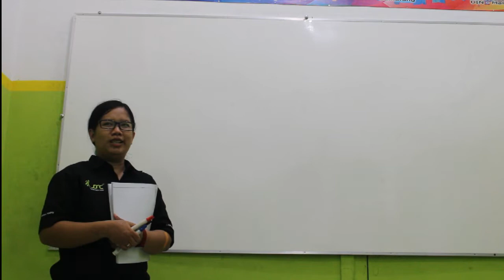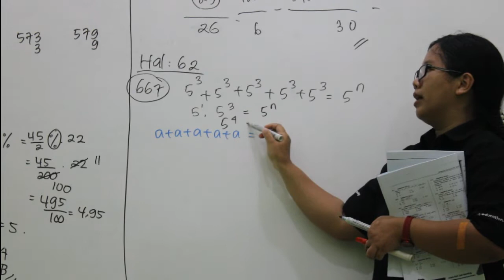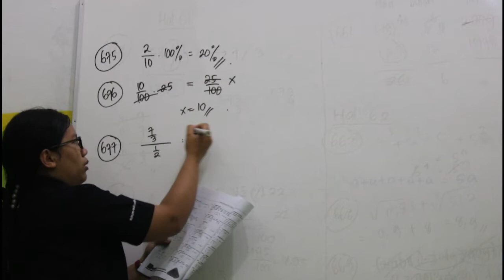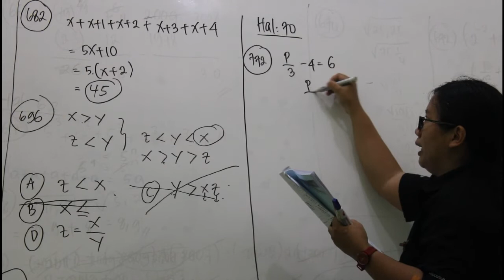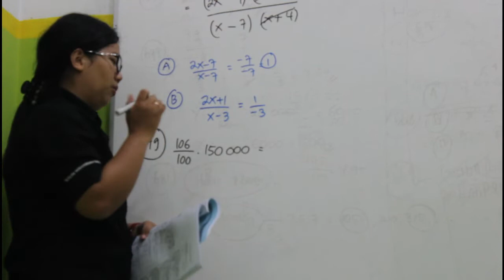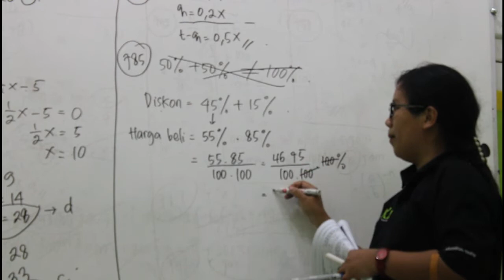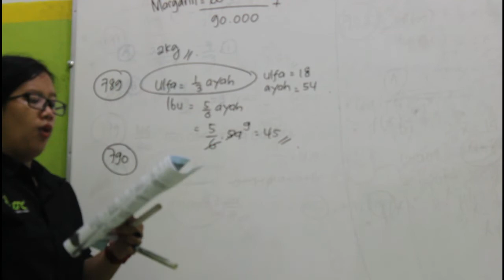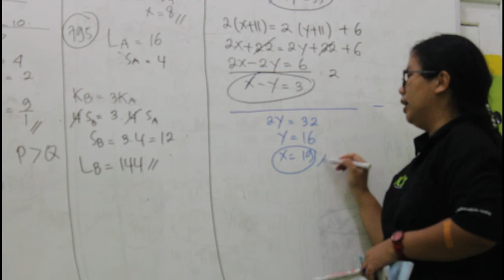TPS - UTBK 2020 (Pengetahuan Kuantitatif)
Video ini dibuat untuk memberikan edukasi tentang salah satu materi yang akan diujikan pada UTBK 2020 yakni TPS

Sehingga dengan adanya video ini, diharapkan peserta UTBK 2020 lebih menguasai, baik dari segi materi maupun pengerjaan soal.

Salam Sukses dari kami
LBB SSC BOJONEGORO